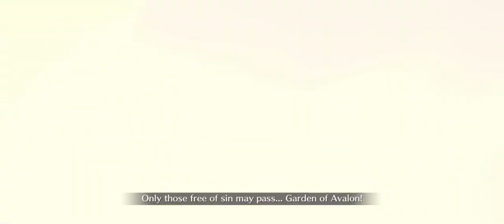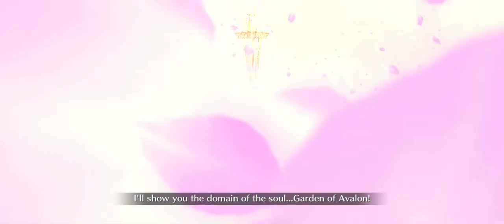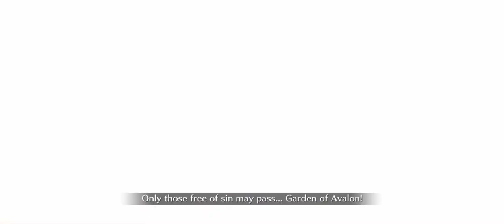Fate/Grand Order | Rank Up Quest: Paracelsus von Hohenheim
Here’s a video of when I did the Rank Up Quest for Paracelsus von Hohenheim!